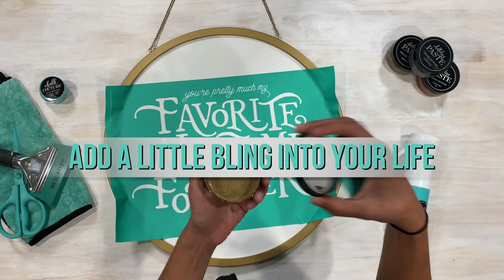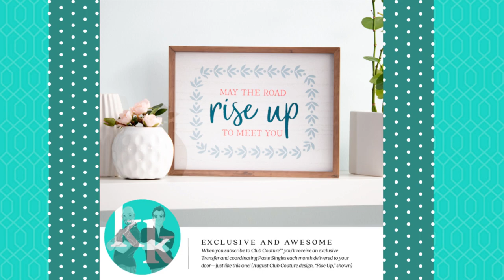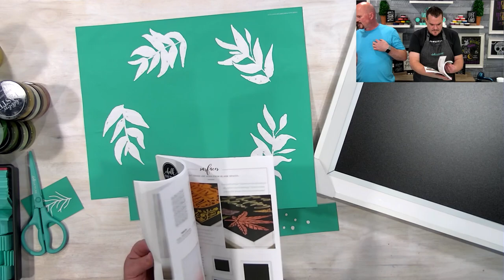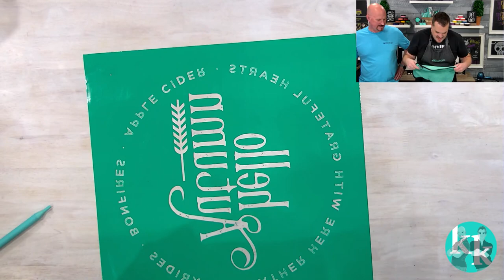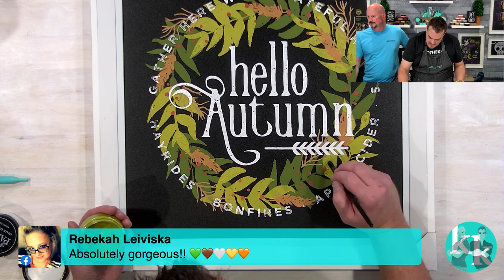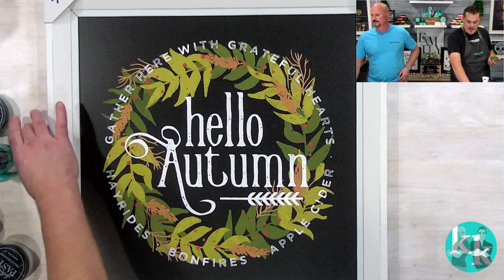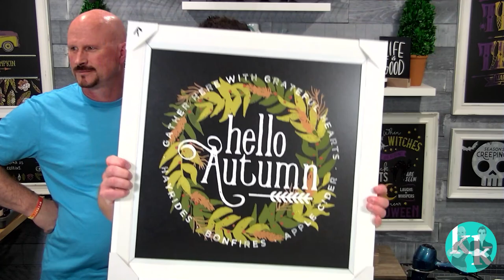Chalk Couture How-To Use "Autumn Wreath" Silkscreen Chalk Transfer